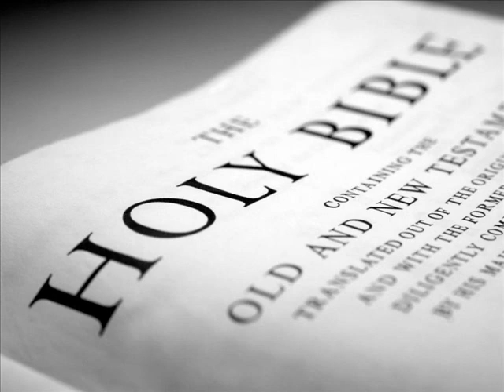The Holy Bible (KJV) _ Exodus 16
And they took their journey from Elim, and all the congregation of the children of Israel came unto the wilderness of Sin, which [is] between Elim and Sinai, on the fifteenth day of the second month after their departing out of the land of Egypt.

And the whole congregation of the children of Israel murmured against Moses and Aaron in the wilderness:

And the children of Israel said unto them, Would to God we had died by the hand of the LORD in the land of Egypt, when we sat by the flesh pots, [and] when we did eat bread to the full; for ye have brought us forth into this wilderness, to kill this whole assembly with hunger.

Then said the LORD unto Moses, Behold, I will rain bread from heaven for you; and the people shall go out and gather a certain rate every day, that I may prove them, whether they will walk in my law, or no.

And it shall come to pass, that on the sixth day they shall prepare [that] which they bring in; and it shall be twice as much as they gather daily.

And Moses and Aaron said unto all the children of Israel, At even, then ye shall know that the LORD hath brought you out from the land of Egypt:

And in the morning, then ye shall see the glory of the LORD; for that he heareth your murmurings against the LORD: and what [are] we, that ye murmur against us?

And Moses said, [This shall be], when the LORD shall give you in the evening flesh to eat, and in the morning bread to the full; for that the LORD heareth your murmurings which ye murmur against him: and what [are] we? your murmurings [are] not against us, but against the LORD.

And Moses spake unto Aaron, Say unto all the congregation of the children of Israel, Come near before the LORD: for he hath heard your murmurings.

And it came to pass, as Aaron spake unto the whole congregation of the children of Israel, that they looked toward the wilderness, and, behold, the glory of the LORD appeared in the cloud.

And the LORD spake unto Moses, saying,

I have heard the murmurings of the children of Israel: speak unto them, saying, At even ye shall eat flesh, and in the morning ye shall be filled with bread; and ye shall know that I [am] the LORD your God.

And it came to pass, that at even the quails came up, and covered the camp: and in the morning the dew lay round about the host.

And when the dew that lay was gone up, behold, upon the face of the wilderness [there lay] a small round thing, [as] small as the hoar frost on the ground.

And when the children of Israel saw [it], they said one to another, It [is] manna: for they wist not what it [was]. And Moses said unto them, This [is] the bread which the LORD hath given you to eat.

This [is] the thing which the LORD hath commanded, Gather of it every man according to his eating, an omer for every man, [according to] the number of your persons; take ye every man for [them] which [are] in his tents.

And the children of Israel did so, and gathered, some more, some less.

And when they did mete [it] with an omer, he that gathered much had nothing over, and he that gathered little had no lack; they gathered every man according to his eating.

And Moses said, Let no man leave of it till the morning.

Notwithstanding they hearkened not unto Moses; but some of them left of it until the morning, and it bred worms, and stank: and Moses was wroth with them.

And they gathered it every morning, every man according to his eating: and when the sun waxed hot, it melted.

And it came to pass, [that] on the sixth day they gathered twice as much bread, two omers for one [man]: and all the rulers of the congregation came and told Moses.

And he said unto them, This [is that] which the LORD hath said, To morrow [is] the rest of the holy sabbath unto the LORD: bake [that] which ye will bake [to day], and seethe that ye will seethe; and that which remaineth over lay up for you to be kept until the morning.

And they laid it up till the morning, as Moses bade: and it did not stink, neither was there any worm therein.

And Moses said, Eat that to day; for to day [is] a sabbath unto the LORD: to day ye shall not find it in the field.

Six days ye shall gather it; but on the seventh day, [which is] the sabbath, in it there shall be none.